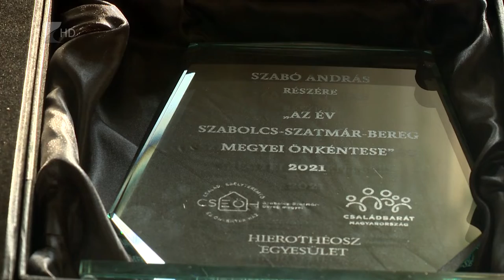Elismerés önkénteseknek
Három, a 2021-es évben kiemelkedő munkát végző önkéntes vett át elismerést csütörtökön a Megyeházán. A díjazottak közül ketten gyógypedadógusként dogoznak, egyikük pedig hagyományőrzőként igyekszik segíteni a helyi közösségeket.